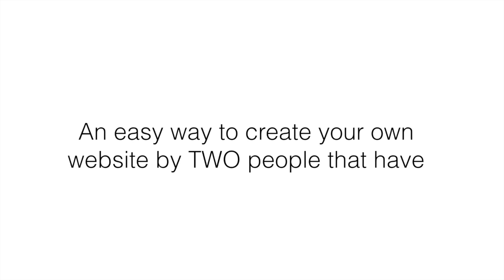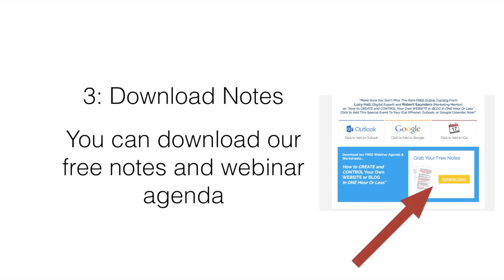Webinar Thank You Video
Finally LEARN Step-By-Step How YOU Can Set-Up And Run Your Very Own *WEBSITE Or BLOG* And Discover How You Can GENERATE MORE LEADS and MAKE MORE MONEY…In ONE HOUR OR LESS

Presented by Lucy Hall and Robert Saunders, who have both built £1Million websites.